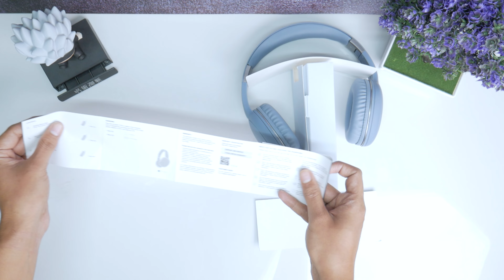Noise Two Wireless Headphones Review & Unboxing | Are they Still Good?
Here’s a product review of Noise Two, the over-ear headphones that fulfill all your headphone requirements in one go.

There’s a reason why folks are all hyped up about these headphones, with up to 50 hours of playback time, Noise Two headphones serve as a one-stop solution to your gaming, calls, music, and other headphone needs at an affordable price.

Whether in the office or at the gym, this one’s a comfortable pair to move out with and definitely a go-to for all your headphone needs.

Watch until the end to know the detailed specifications and features of Noise Two headphones.

Noise Two

Time Stamps / Video Highlights

00:00 Start
00:17 Intro
00:46 Quick Overview
01:21 Unboxing
02:44 Design & Build Quality
04:33 Comfort
04:46 Sound Quality
06:29 Music Test
07:40 Gaming Test
08:43 Call Test
09:36 Price

Hey Fam!
This video is a review of Noise 2 headphones.

My YouTube Equipments:
Primary Camera
Studio Light 1
Studio Light 2
My Laptop

Credits
Video Editor: Sajjad